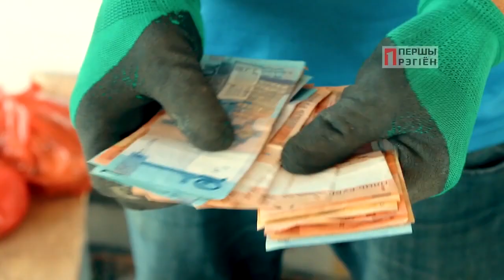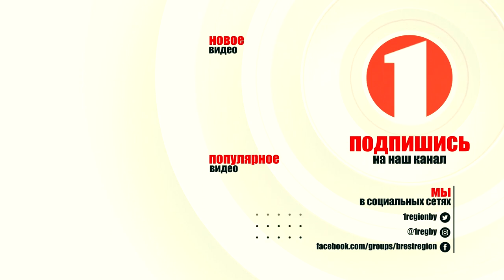Ивацевичи: какая зарплата достойная?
В объявлениях о поиске работников наниматели часто обещают достойную зарплату, не указывая цифру. Жители Ивацевичей рассказали «ГЧ», какой заработок они считают достойным.